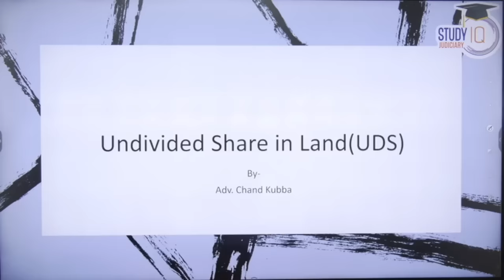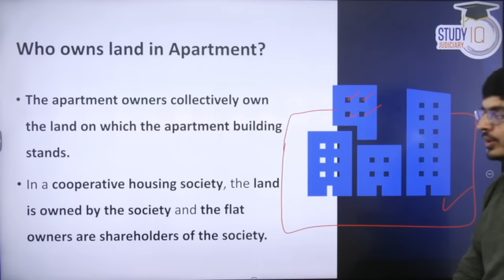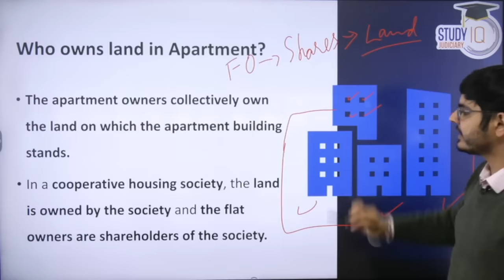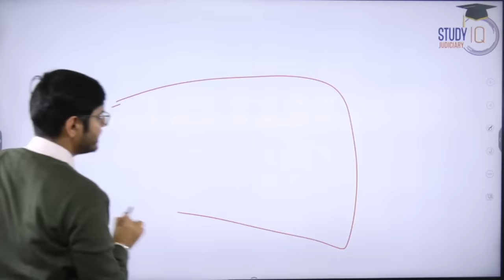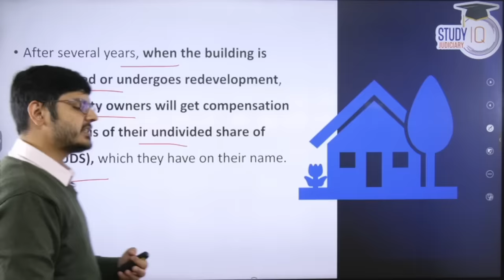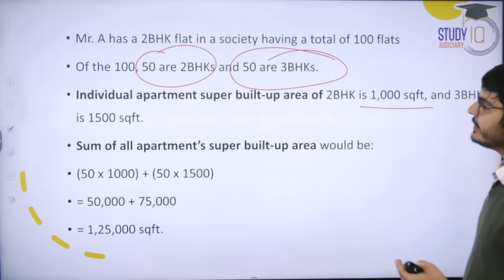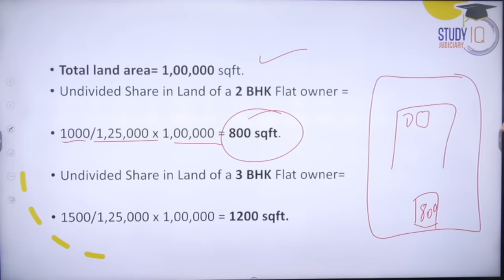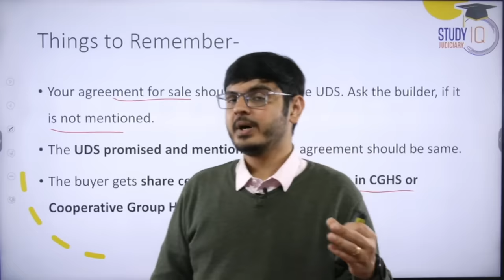Demolition Building Collapse: What a Flat Owner Gets When Building is Demolished?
In this video, we unravel the legal and financial implications for flat owners when a building faces demolition or collapse. Gain insights into the rights, compensation, and options available to flat owners in such unfortunate scenarios, ensuring you're informed and prepared.